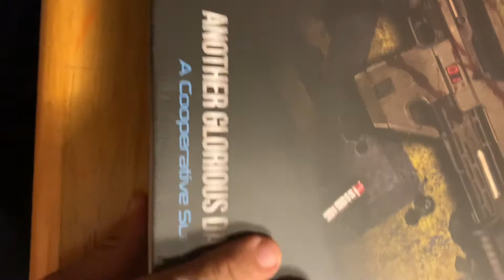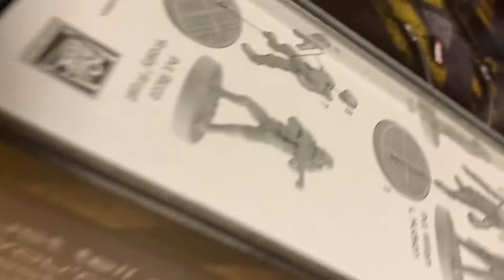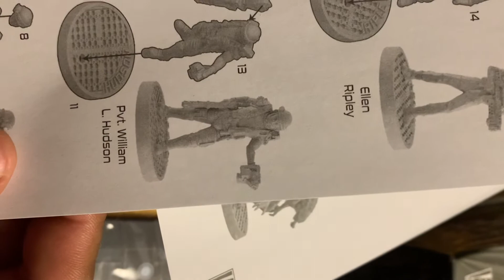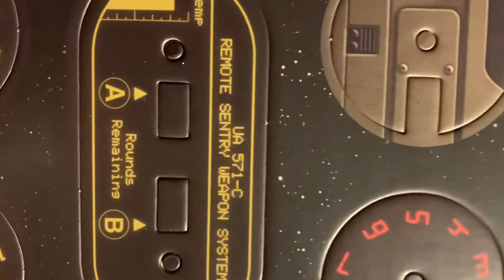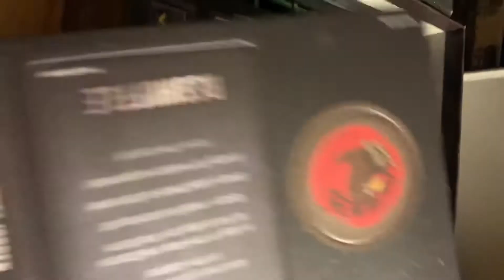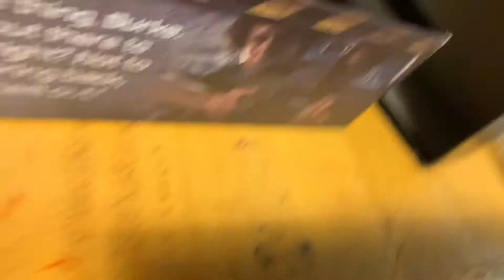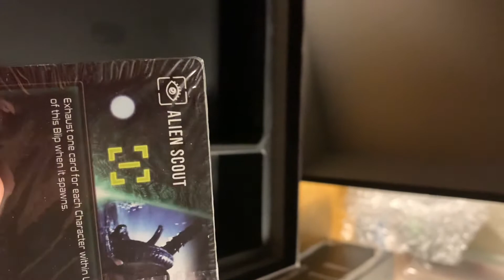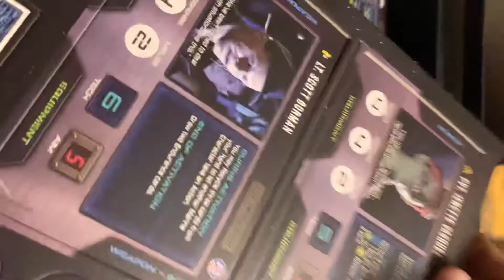Aliens another glorious day in the Corp mini game unboxing